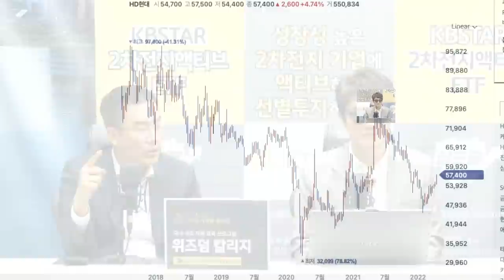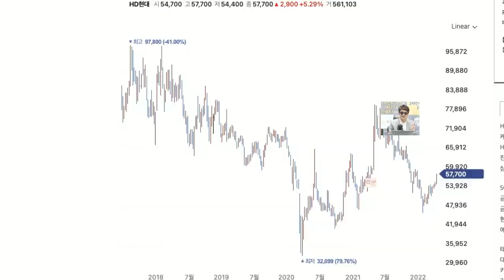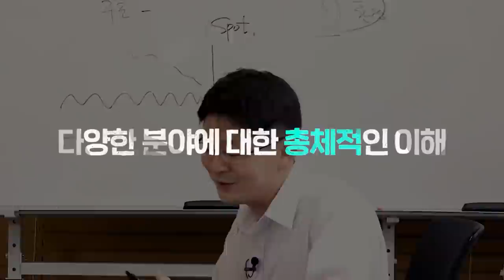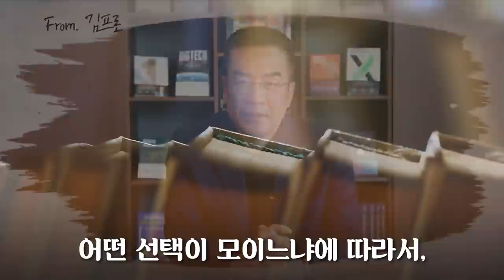안녕하세요. 정회장입니다. [정프로의 방과후 징징쇼_한국조선해양+HD현대]